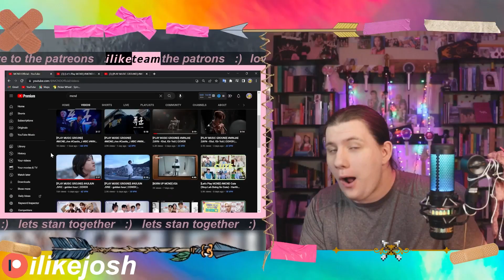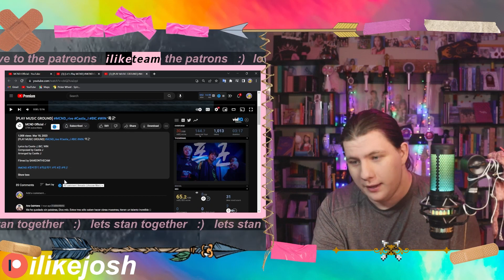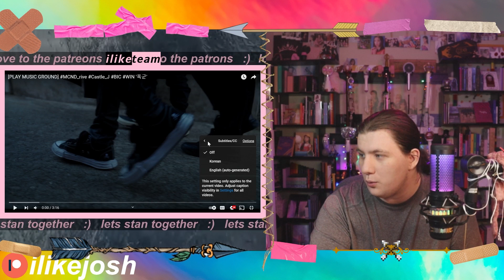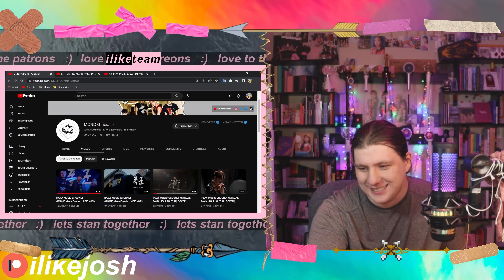MCND - [PLAY MUSIC GROUND] MCND_rive Castle J, BIC , WIN - '폭군'+ Cute COVER | REACTION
The first song was nice and cute then the rap was INSANE THEY ARE INSANE IS THIS THEIR BEST RAP EVER??!?!?!?!?!!?!!?!?